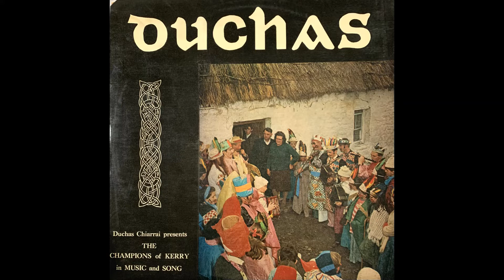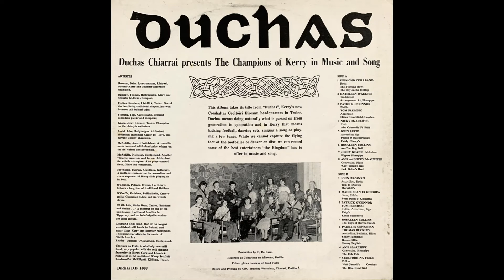Cuz Teahan's/Jack Dolan's (reels)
Anne and Nicky McAuliffe

From Duchas, a recording of traditional Irish music from Sliabh Luachra recorded in 1978